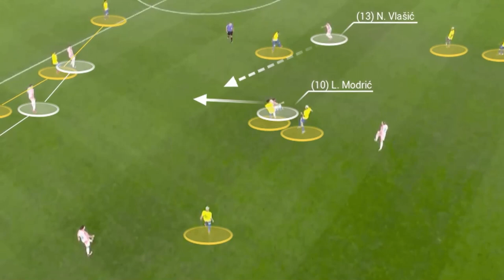NEYMAR ƠI, QATAR ĐAU LÒNG QUÁ